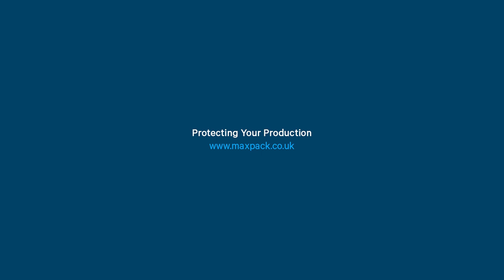WrapAir™ Carbon Fibre Pallet Wrap Dispenser & Film - Balloon Flight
In today’s world, businesses in the United Kingdom are constantly seeking ways to optimise their operations, reduce costs, and enhance productivity. When it comes to securing and protecting palletised goods for shipping and storage, the right tools can make all the difference. Maxpack’s WrapAir™ Pallet Wrapping System is the solution that ticks all the boxes, and in this blog post, we’ll dive deep into its features, benefits, and why it’s the ultimate carbon fibre pallet wrap dispenser for your needs.